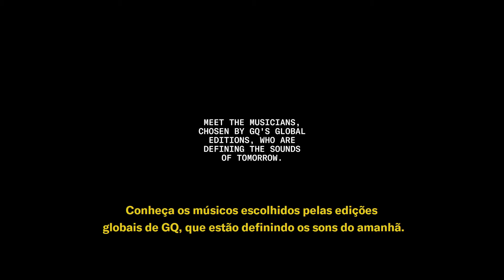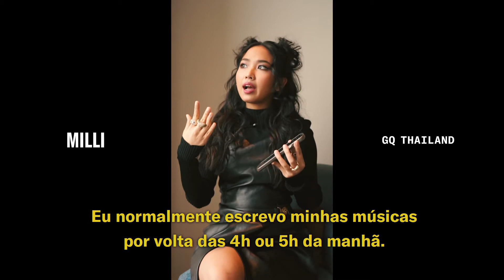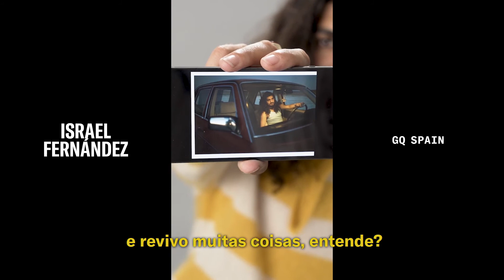GQ Voices of the Future/Vozes do Futuro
A música é uma linguagem universal. E é sabendo disso que as 21 edições de GQ ao redor do mundo uniram forças para romper fronteiras no VoicesOfTheFuture, projeto global que selecionou as 21 vozes mais interessantes da música atual. Na edição de setembro da GQBrasil, você encontra um panorama de realidades e ritmos tão distintos quanto novos - pense em um hip hop melódico, um R&B com pegada oriental, o bedroom pop britânico e o pancadão cheio de elementos de rock e soul da rainha @gloriagroove. Por aqui, as 21 vozes do futuro compartilham seu processo criativo.